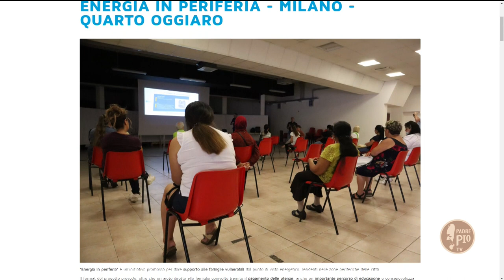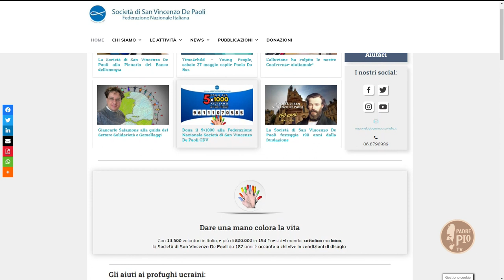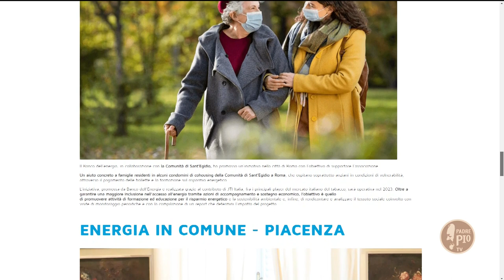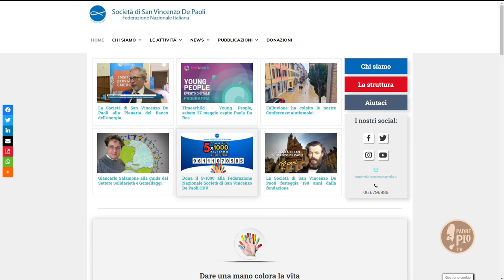Energia in periferia, il progetto per contrastare la povertà energetica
Marco Guercio, vice presidente della Federazione nazionale italiana Società di San Vincenzo De Paoli, illustra i contenuti dell’iniziativa nata per favorire un consumo più consapevole e contrastare la povertà energetica.